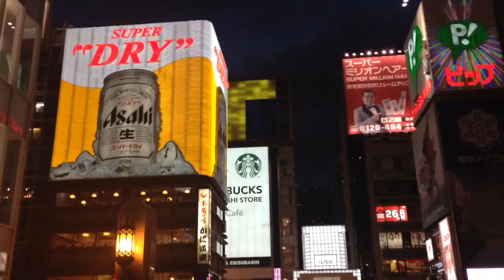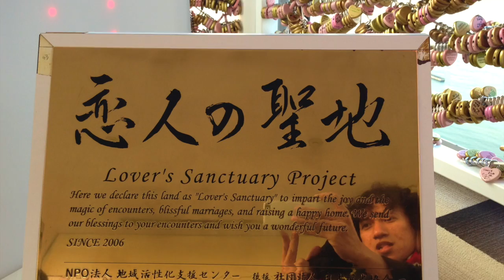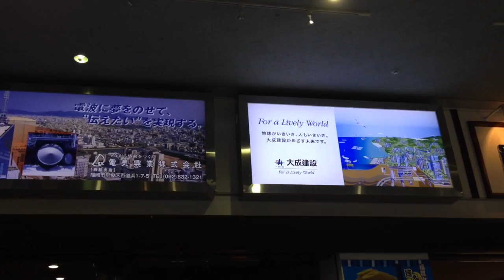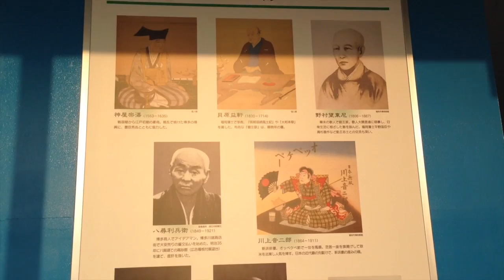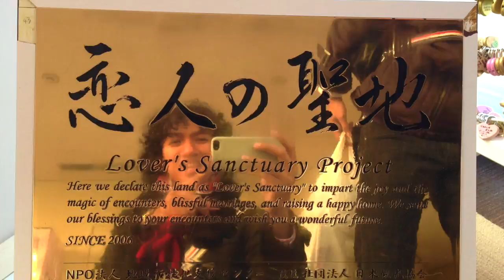Adventure Fukuoka 2014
Adventure at Fukuoka